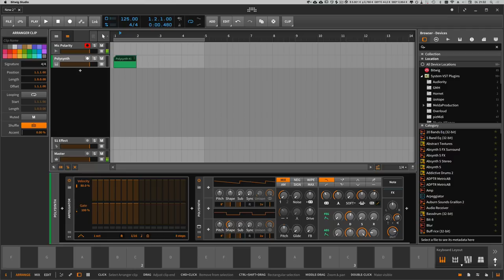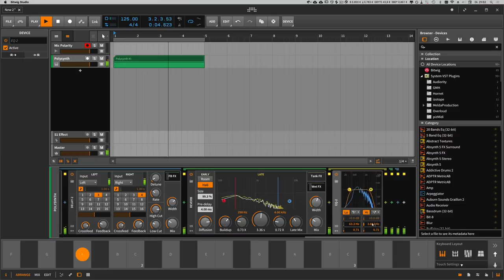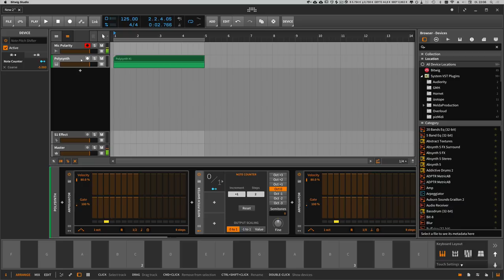Fun with the Note Counter in Bitwig - Tutorial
Whats the note counter good for? Creating interesting patterns and modulations!